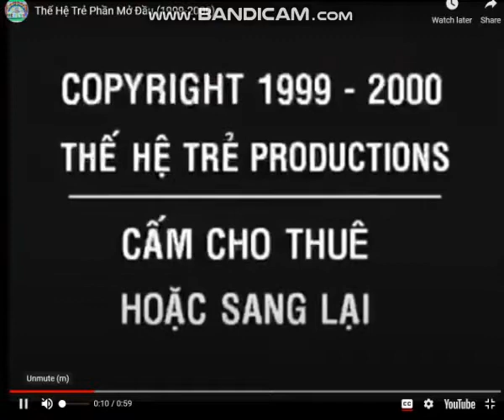Thế Hệ Trẻ Phần Mở Đầu (1999-2000)